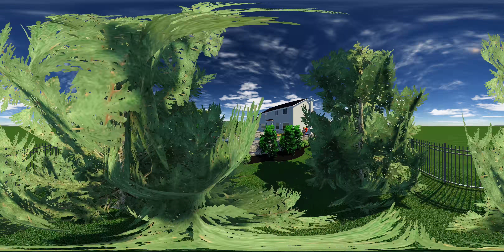Lower Merion Pool & Plant Design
Landscape design in lower merion pa.